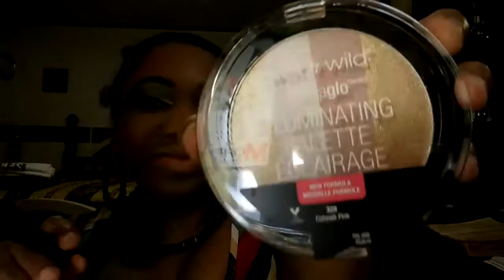Full face summer time teal green eyeshadow tutorial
Full face tutorial for the summertime using bright teal green eyeshadow and beautiful teal green wig